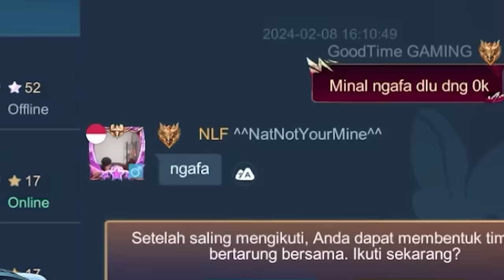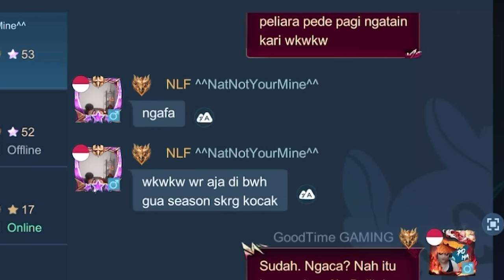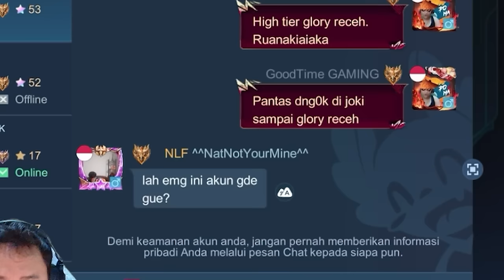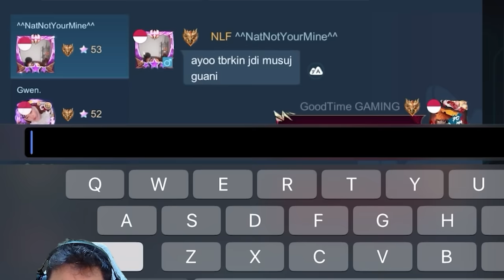GAK TAU DIRI!! TRIO DUNGU OPEN MIC NGATAIN ORANG LAIN PADAHAL MEREKA BER 3 LAH YG TOLOL!!!!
GoodParisMan.com (tempat top up simpel & murah)
Official punya gua.